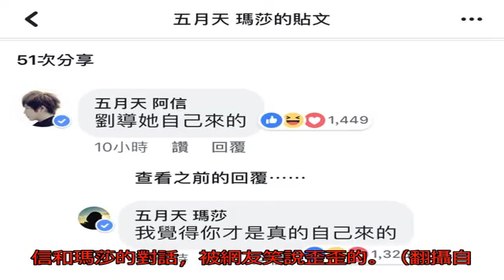別再猜阿信秘婚 瑪莎爆料他都「自己來」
〔記者陳慧玲／台北報導〕五月天不只在演唱會上常出現讓粉絲笑翻的「垃圾話」，就連私下在臉書互動，也會發生互嗆或互虧的玩笑話，這次瑪莎和阿信之間的對話，讓網友遐想連連，直呼「歪慘了！」

之前五月天唱過《後來的我們》，最近好友「奶茶」劉若英當導演執導的新片《后（後）來的我們》也將上映，看似有關係，卻是奶茶費盡心力，邀得金馬影后周冬雨，還有井柏然主演的電影作品，因此瑪莎為了挺奶茶，特別發文。

瑪莎說：「片名和文案乍看是一個『五月天X劉若英』的概念，但其實不然，這次的劉導演，一切都是自己來。」

看到瑪莎發文，阿信當然也要挺一下奶茶，於是他來留言：「劉導她自己來的。」不料瑪莎反嗆：「我覺得你才是真的自己來的」，看到兩人對話，網友笑慘，直說：「感覺歪歪的」，還有網友故意發問，阿信什麼事情「自己來」？一連串討論不但充滿「顏色」，也讓網友虧說：「這樓歪了！」阿信（右）相挺劉若英執導的電影新片。（相信音樂提供）阿信和瑪莎的對話，被網友笑說歪歪的。（翻攝自臉書）